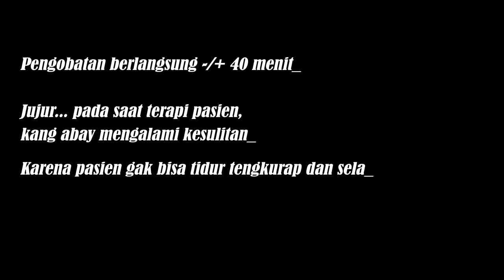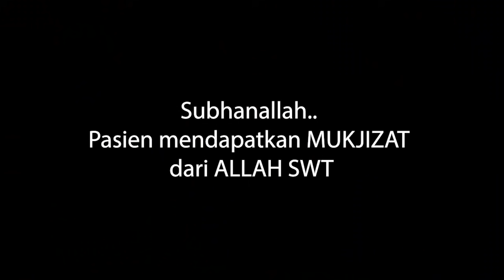Pasien Syaraf kejepit karena jatuh duduk jalan jadi bungkuk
Syaraf kejepit bisa terjadi karena beberapa faktor

Nah salah satu Penyebab syaraf kejepit  adalah:
1. Pernah terjadi kecelakaan, yang mengakibatkan benturan secara langsung di bagian tulang

2. Mengangkat beban yang terlalu berat dengan tehnik yang salah
3. Aktivitas statis / pekerjaan yg berdiam diri tanpa gerak, yang dilakukan setiap hari dan sudah dilakukan selama bertahun tahun.

Ciri ciri syaraf kejepit :
rasa sakit di bagian pinggang, rasa nyeri di panggul dan juga di tulang ekor, serta menjalar hingga ke bagian kaki terasa kebas dan kesemutan

Klinik Syaraf kang abay

JADWAL BUKA PRAKTEK
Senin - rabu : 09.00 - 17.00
Kamis : Tutup
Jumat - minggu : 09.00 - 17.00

Alamat:
Jl.komodo raya  no 302
(pas depan smp 4)
Kranji -  bekasi

Jika kesulitan bisa klik link di bawah ini

Patokan Grand Mall kranji

BIAYA PENGOBATAN"
Rp CALL

CATATAN:

- untuk pria :
   Harap membawa celana pendek

- untuk wanita :
   Harap membawa celana boxer dan  sarung

- mohon maaf kang abay gak menerima pasien yg memiliki penyakit kulit menular

- Pasien *WAJIB* mendaftar terlebih dahulu untuk memastikan slot tersedia atau gak.

- Pembatalan jadwal *WAJIB* dilakukan minimal 1 hari sebelum nya.
 (jangan dadakan).

Syaraf kejepit bisa mengakibatkan :
1. Kaki mengecil sebelah
2. Posisi badan menjadi miring karena otot di bagian pinggang terlalu tegang
3. rasa sakit yang tak tertahankan sepanjang hari
4. sakit saat bersin dan batuk
5, sakit saat bergerak

Salam
Kang abay